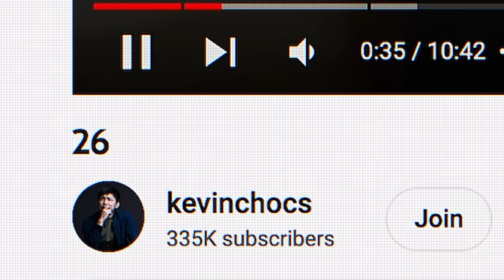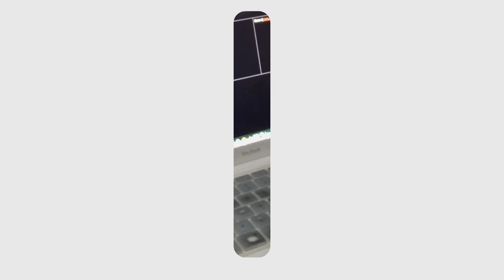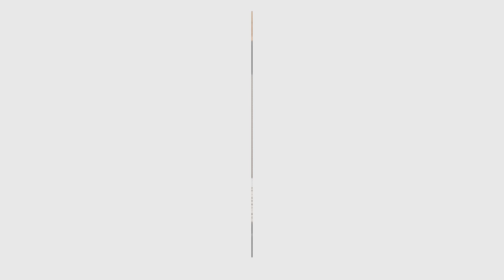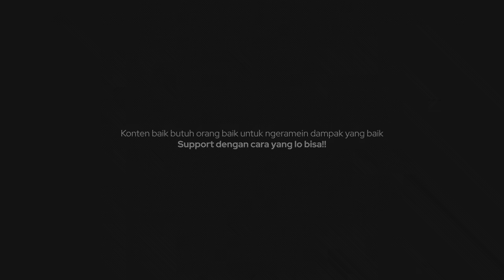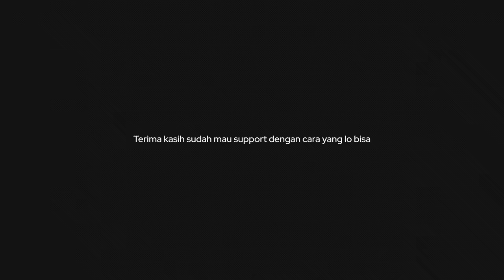Lunch #121 - Belajar dari Quarter Life Crisis Kevin Anggara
🚀 GABUNG RATUSAN ORANG YG SUDAH PROAKTIF UPGRADE DIRI, DI THE COMPOUND CLUB  ⬇️⬇️⬇️

We need to talk about Kevin! TDOL mengupas layer demi layer faktor X Content Creator yang udah nulis buku sejak SMP dan achieve ini itu. Dewasa sebelum waktunya, justru bikin @kepinchocs menjelma jadi perfeksionis gaya baru. Yes, perfeksionis yang ga serius! Buka hati, buka kuping, dan buka youtube untuk nonton lunch perdana Season 5 di TDOLNewHome bersama Kevin Anggara.

TIMESTAMP

00:00 - Intro
01:18 - Tumbuh di Internet
08:10 - Youtube: Hidup Dengan Adsense?
17:06 - Script Youtube Harus Believable
25:05 - Mulai Dari Apa yang Kamu Suka dan Tahu
29:10 - Prinsip "Jalanin Aja"
38:24 - Bisnis Bukan Safety Net
43:50 - Balanced Between Financial dan Happiness